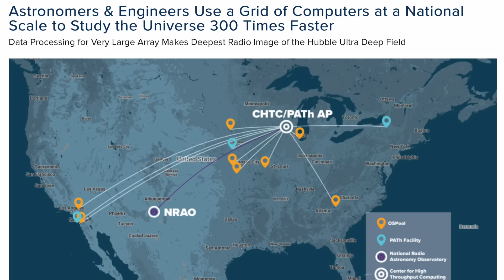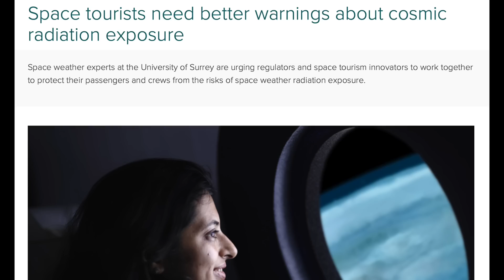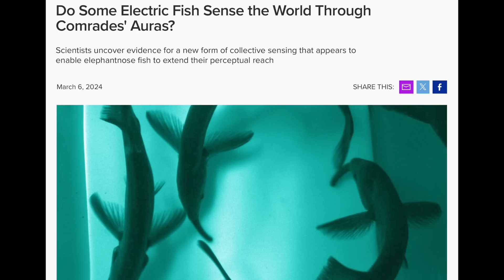Solar Flare, Electric Senses, Deep Field | S0 News Mar.9.2024